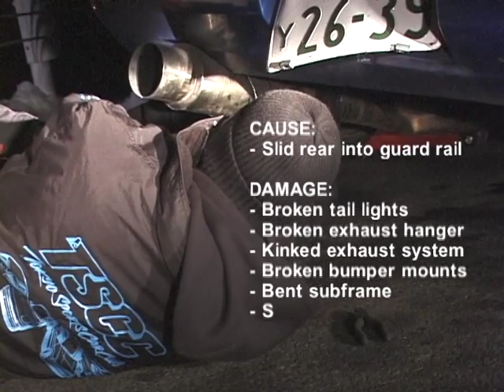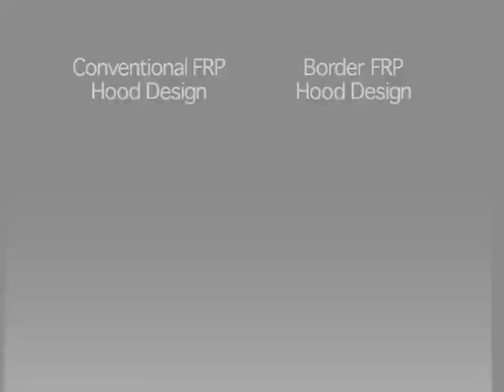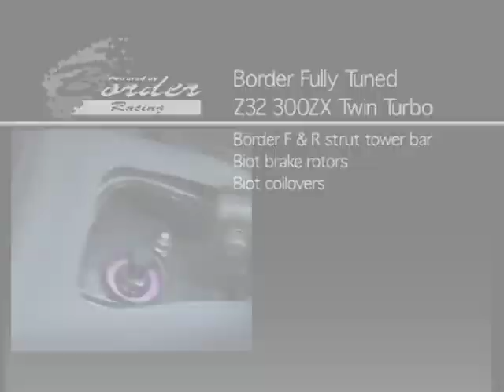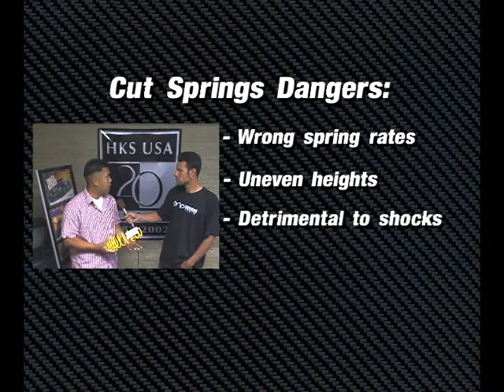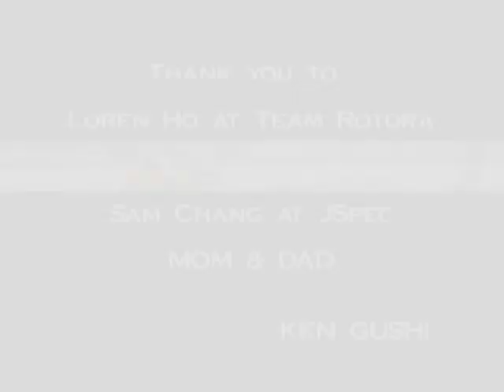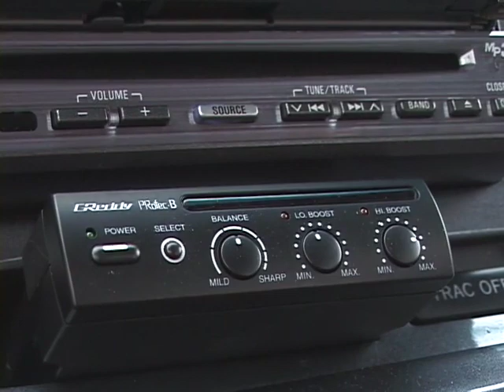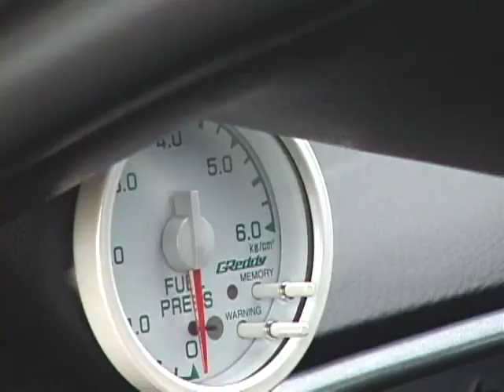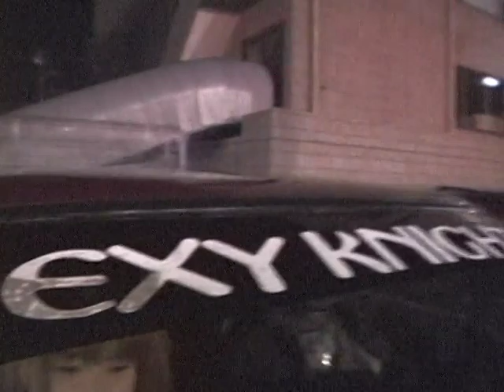Grip Video Vol 4 DVD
Sexy Knights , Excite, Noise Maker, Excellent Works, Tec Arts, Society
Top End NSX
Drifting with Team Velocity
Yokohama Street Drag Races
Drifter X
RS-R Drift
Ken Gushi
Border
TechArt Porsche